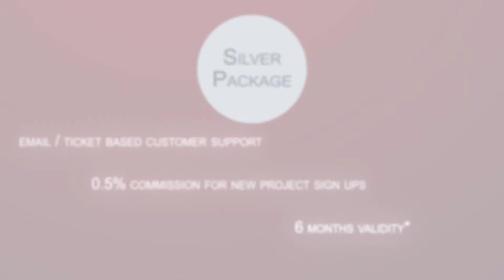Walk Together; Walk Strong | Amit B Wadhwani | Sai Estates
If your business will be owned and operated by several individual, you’ll want to take a look at structuring your business as a partnership. That partnership needs to be strong and defend the business by all internal and external threats. And right partnership can change your life. Through partnership with SAI and selecting right packages available at our website you can increase the ROI of your business.

Terms and Condition Apply: Offer valid for limited period on provided stock. Legal guardian of the promotional video is briefed about the product.